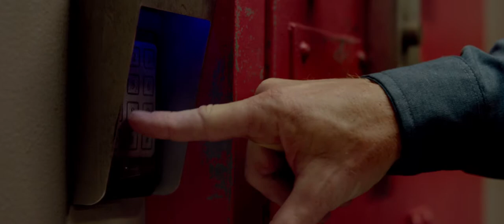Escape Plan (2013) Trailer (HD)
Actiefilm met Arnold Schwarzenegger en Sylvester Stallone die samen uit een extreem zwaar beveiligde gevangenis moeten zien te ontsnappen